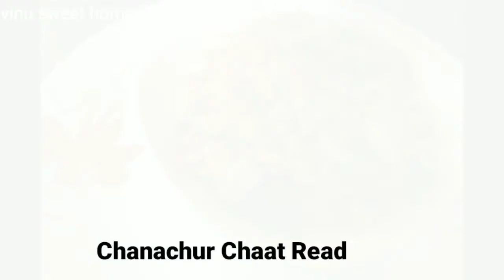Chanachur Chaat | Quick & Easy Evening Snacks Recipe in 5 Minutes | Mixture Chaat | Street Food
Hiii friends.